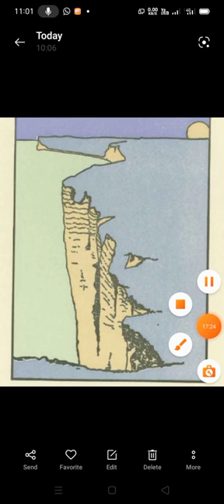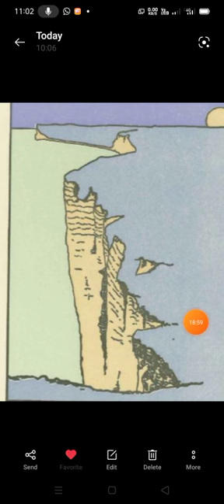Dover Beach by Arnold BA Pt3rd